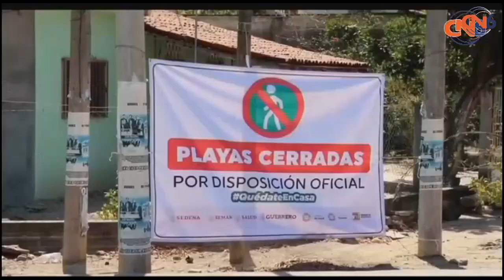Balneario del Carrizal cierra definitivamente golpeado por la pandemia, no hay recursos para rehabil